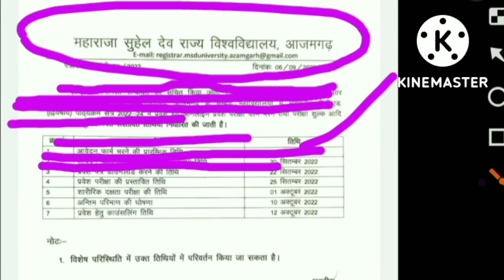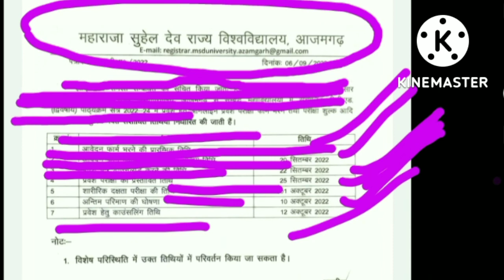azamgarh univercity news||azamgarh univercity b.p.ed entrence application form online exam date